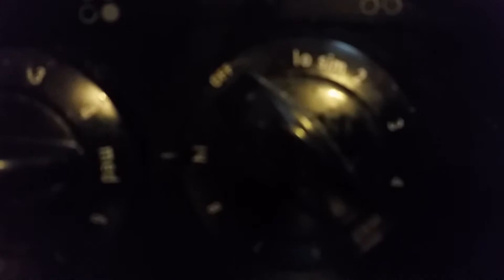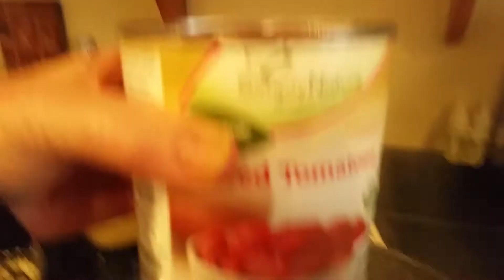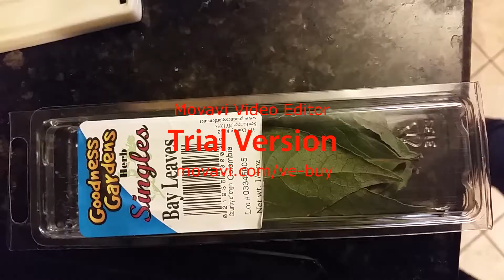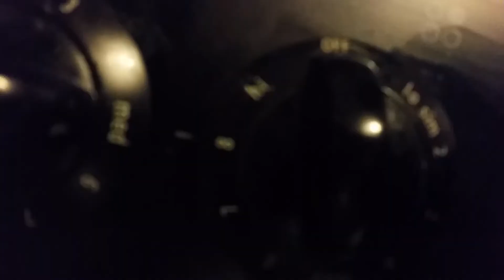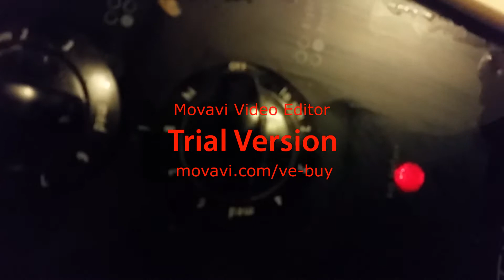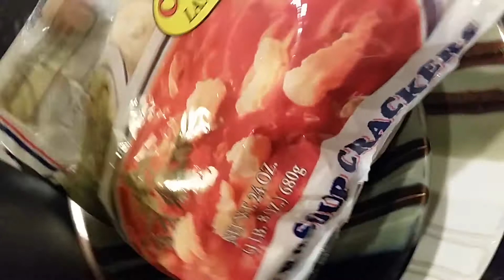Eggplant Yellow Squash Bell Pepper Chick Peas Vegetarian Vegetable Stew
A cute little recipe video.